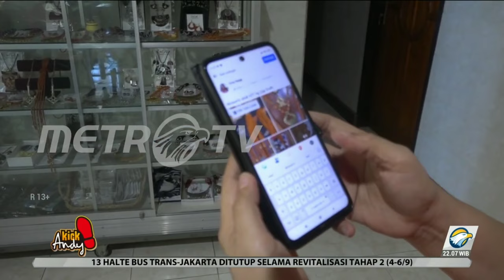Ena Craft Aksesoris Khas NTT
Kata siapa usaha harus dimulai dari modal besar? Bermula dari rumah, wanita-wanita hebat ini berhasil melakukan inovasi dengan keuntungan hingga ratusan juta rupiah!